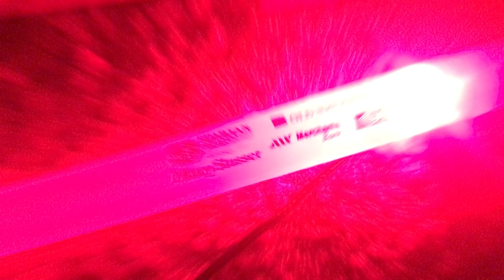Star Wars rise of darkness ep2 history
As the brothers are on mustifar they tell a tale of a powerful being